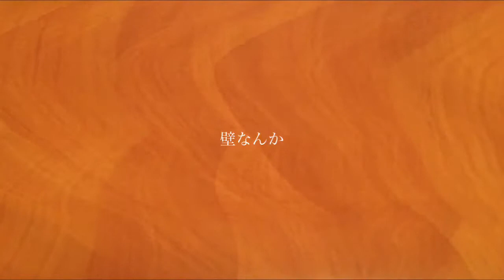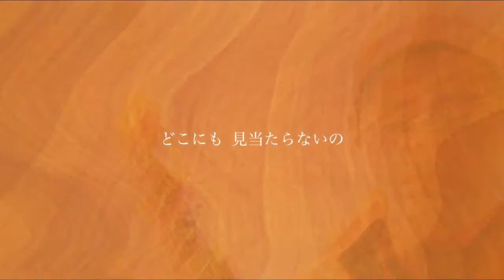「壁なしひと」フジサキヒロカズ / “a person who lives by removing all the walls” fujisaki hirokazu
「取り払うぞ」
意気込んで
足を踏み入れたけれど
拍子抜けだ
壁なんか
どこにも見当たらないの

取り払うべき
壁なんか

「壁なしひと」
フジサキヒロカズ：詞・曲・ギター・声・ミュージックビデオ制作
2019年3月30日　リビングにて録音
1分40秒

“a person who lives by removing all the walls”
fujisaki hirokazu：lyric, music, guitar, voice, video creation
30/3/2019 home recording
music time：1’40”